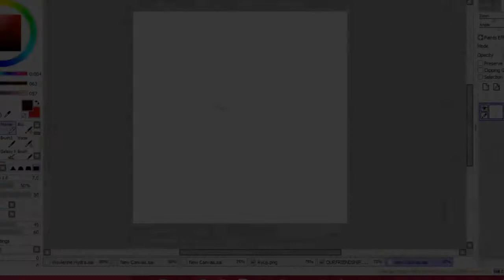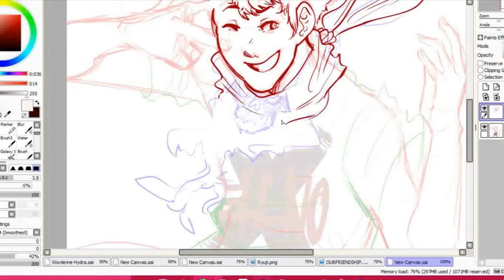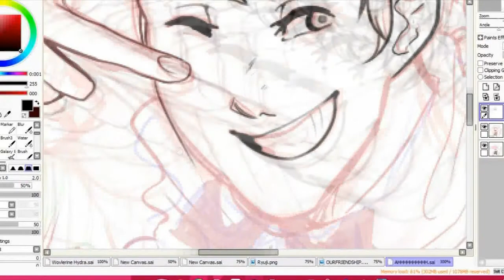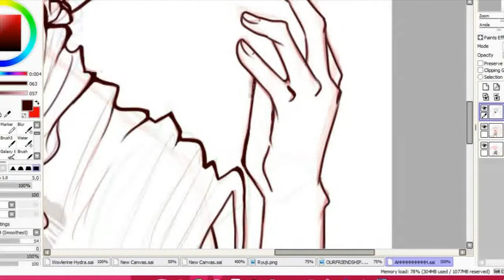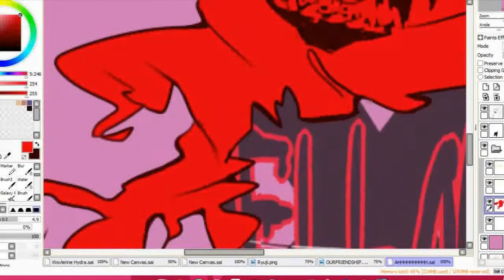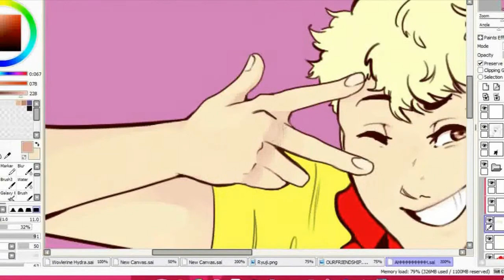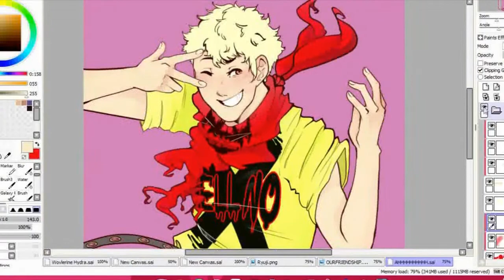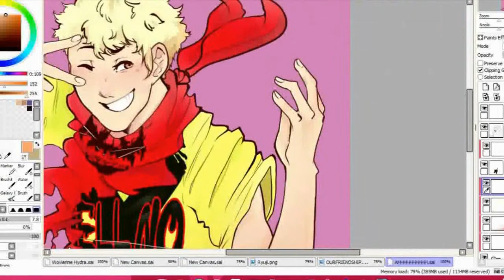Persona 5 Ryuji Speedpaint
It's been a while!! I'm hoping that now that I have a better setup I can make speedpaints way more frequently than before!

Time taken:
4 hours

MUSIC USED
Persona 5 OST - Life Will Change (youtube)
Persona 5 OST - Wake Up, Get Up, Get Out There (Soundtrack) (youtube)
Rivers in the Desert ( With Lyrics ) - Persona 5 (youtube)
Persona 5 - Last Surprise OFFICIAL Lyrics (youtube)